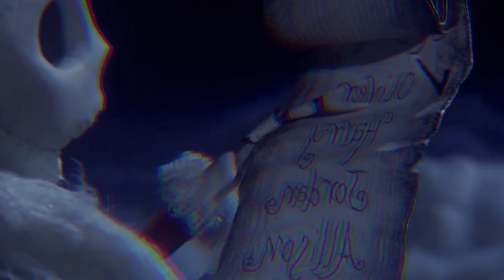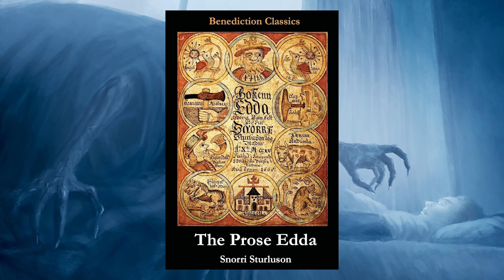PITCH BLACK des Cinq légendes (Analyse du mal)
Les cinq légende, ou encore le réveil des gardiens au québec est un de mes films d'animation préféré. Sur ce vous me connaissez ce que j'aime énormément chez dreamworks ce sont les personnages et dans ce film on a droit à un roster très fort, dont son antagoniste Pitch Black. Pitch Black c'est un antagoniste assez peu présent dans son propre film, ce qui est dommage. Mais Pitch Black en reste un excellent méchant, pour plusieurs raisons en fait et aujourd'hui, je vous offre mon analyse!

0:00 Intro
1:57 L'histoire de Pitch
9:40 Qui est Pitch
16:53 La Philosophie de la peur
25:56 Le premier gardien
31:39 Pitch Black et Jack Frost

Pitchblack noirceur lescinqlégendes leréveildesgardiens Jackfrost noel pèrenoël geek nerd dreamworks animation dreamworksSKG dreamworksanimation croquemitaine boogeyman pitch black trailer,pitch black chris brown,pitch black movie,pitch black afro,pitch black match wwe,pitch black rise of the guardians,les cinq légendes film complet en français,les cinq légendes trailer,les cinq légendes fin,les cinq légendes bande annonce vf,les cinq légendes complet en français,les cinq légendes vf,les cinq légendes critique,les cinq légendes la fée des dents,les cinq légendes extrait vf,les cinq légendes jack frost,les cinq légendes 2